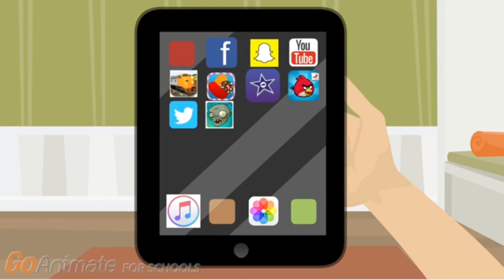Caillou Plays Candy Crush Saga And Gets Grounded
Finally! Another Caillou video!

Well guys that’s me done with my Caillou series!! I decided to end my Caillou series it is because i was just getting tired and it, so yeah .

NOTE: I updated Caillou’s Dad in this video! But don’t worry, i will get his original look back in the next Caillou video.